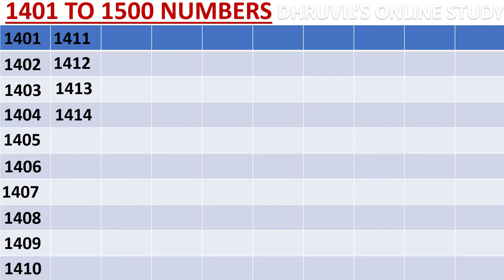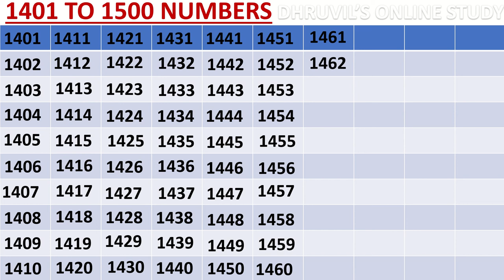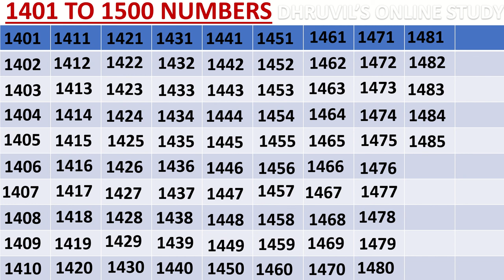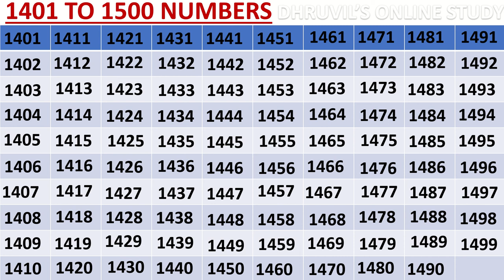1401 To 1500 Numbers Write 1401 To 1500 Numbers Pronounce 1401 To 1500 Numbers Numbers 1401 To 1500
Dhruvil's online study
1401 To 1500 numbers

Write 1401 To 1500 numbers
Pronounce 1301 To 1400 numbers
Read 1401 To 1500 numbers